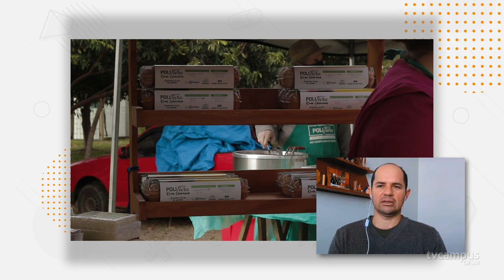Polifeira do Agricultor da UFSM - TV Campus Entrevista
🌱 Uma feira comprometida com a formação das pessoas sobre alimentação e produção agrícola: é isso que a Polifeira do Agricultor tem buscado ser para os produtores que saem do anonimato, para os consumidores que passam a entender mais sobre os produtos que colocam em casa e para toda a comunidade envolvida.
👨‍🌾 O coordenador do projeto de extensão, Gustavo Pinto da Silva, explica essas e outras questões no último TV Campus Entrevista desta temporada.